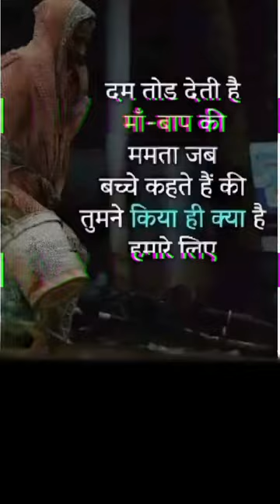Emotional status emotionalstatus lifequotes emotional viral trueline emotional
Emotional

Title
cape verde vs south africa football
argylle movie download
paytm fastag closure
iranian whitney
india covid cases
karnataka hookah ban
nima sarikhani polar bear
chennai schools bomb threats
iranian whitney reddit
mosquito tornado pune
indigo plane misses taxiway
hungarian president katalin novákKatalin Novák - Former President of Hungary
neet ug
cadbury dairy milk worm
Nitish Kumar
Chief Minister of Bihar
Darshan Jariwala
Indian actor
pune pmc flower show
prestige lakeside habitat swimming pool
india covid cases
zomato legends
Herbert Wigwe
CEO of Access Bank
iob foundation day
marvel deadpool3 trailer
indian troops in maldives
met office weather forecast snovw uk
tata trusts small animal hospital mumbai#man dies lufthansa flight
mosquito tornado pune
teri baaton mein aisa uljha jiyaraghav
Teri Baaton Mein Aisa Uliha Jiya 2024 film
Fernando Alonso
Spanish motorsports racing driver
rb vs cjg scorecard
worm in cadbury dairy milk
Virat Kohli
Indian cricketer
himachal pradesh paragliding acciden
nta jee mains result
neet mds 2024 postponement
weather in mumbai
cubbon par
amity pushp vihar bomb threat
Shrevas lyer
dbt exam